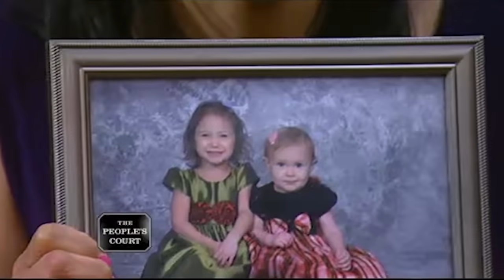Dodging a Daughter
The plaintiff says the defendant is her mom, and she owes her money. Mother or no mother, she wants her loan back and she’s suing. The defendant says it’s humiliating to be in court with her daughter. She says she’s bought clothes for her daughter and grandchildren, and now she’s countersuing for that money.

Case #24-111